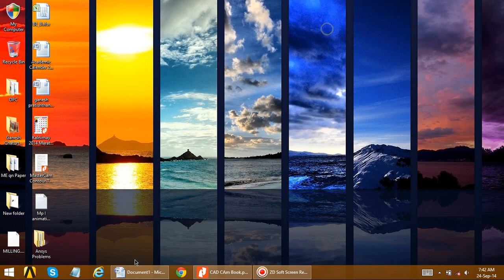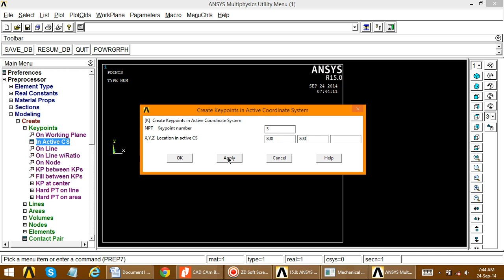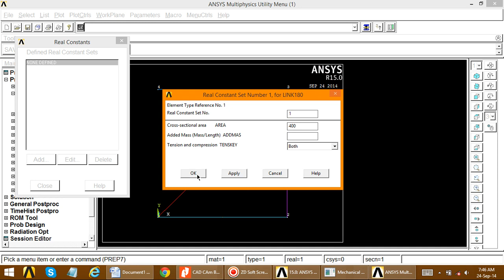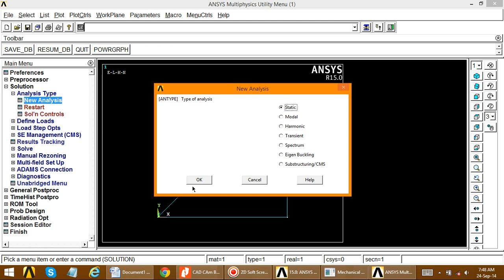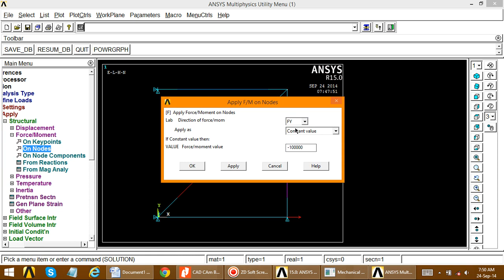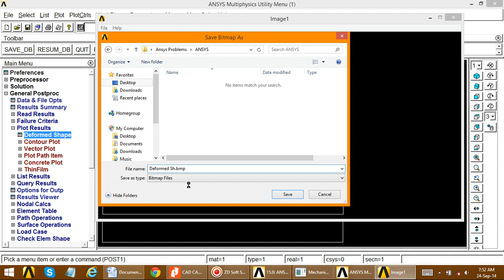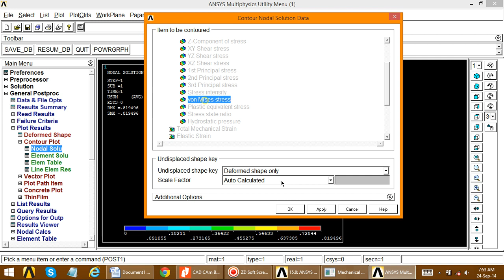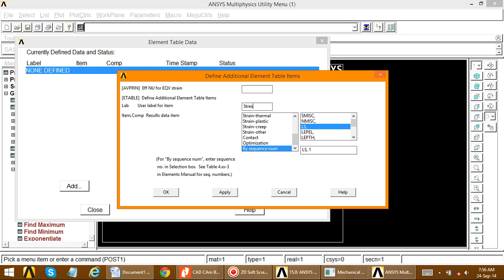Analysis of Truss || ANSYS 17 Video | E-Learning CAE Video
Problem:

The truss element as shown in fig. Determine Deflections solution, Stresses and Reaction Forces Solution in each of the members. In the each element take E= 200GPa.